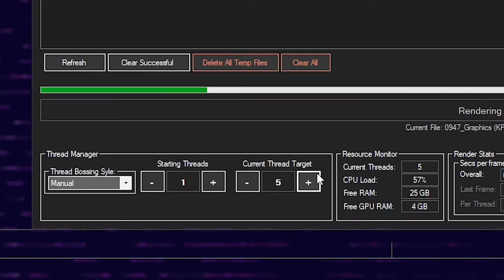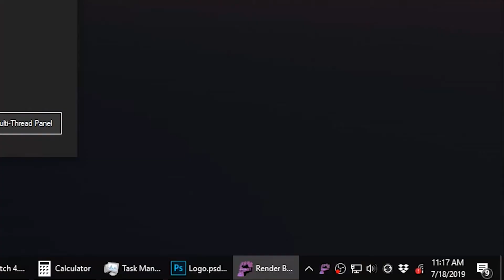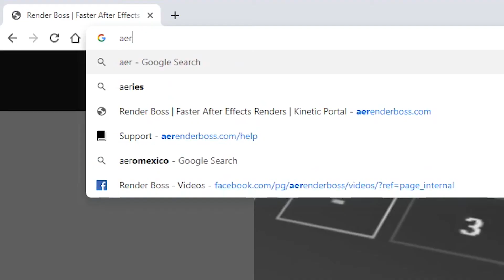How to make After Effects renders faster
Yes, infomercials are silly. That doesn't mean they can't be fun :-)